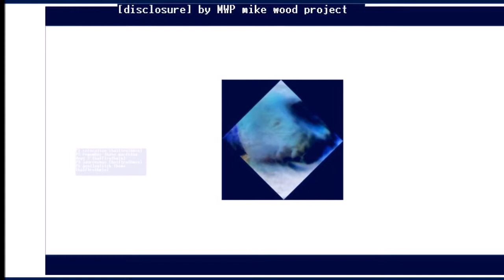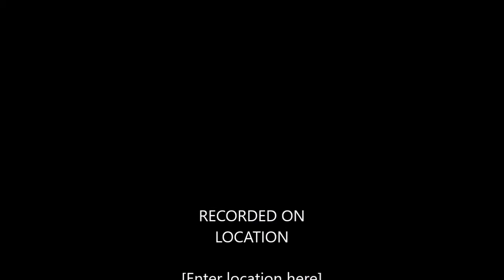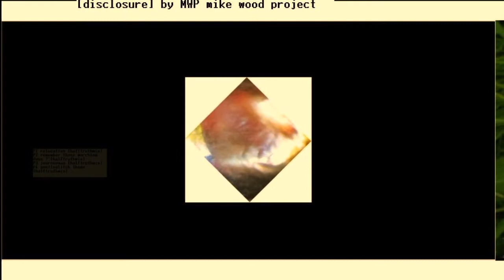P4 gentleglitch theme (half_truth_mix) [by] MWP mike wood project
2018 by MWP